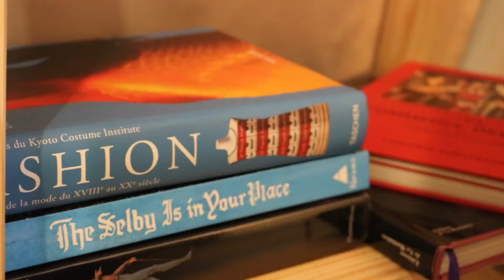Panache, entre fleurs et créations textiles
Panache, c'est la toute nouvelle boutique qui a ouvert ses portes rue Molinier. 📍
Aux commandes, Sophie Samarut, qui a réuni ses deux métiers de fleuriste et couturière dans un seul et même endroit. 🪡💐